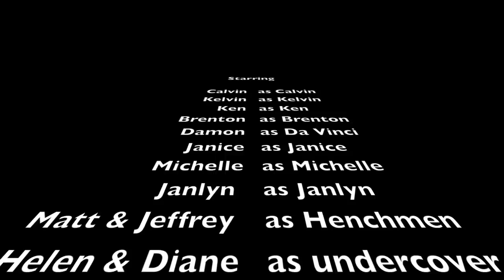Airheads group challenge: Finding the picture